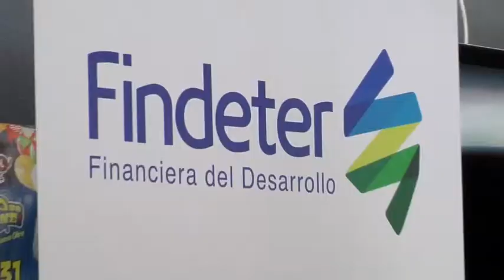Avanza el Diamante Caribe y Santanderes de Colombia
El Diamante del Caribe y Santanderes de Colombia, es una iniciativa presentada por Microsoft y la Fundación Metrópoli al Gobierno de Colombia.

 Hoy día las ciudades son los nuevos actores de la economía global y confi guran los clusters económicos más avanzados de nuestra generación. Esta nueva realidad hace que los retos de competitividad económica global se aborden hoy día a la escala de las ciudades yde los sistemas de ciudades.